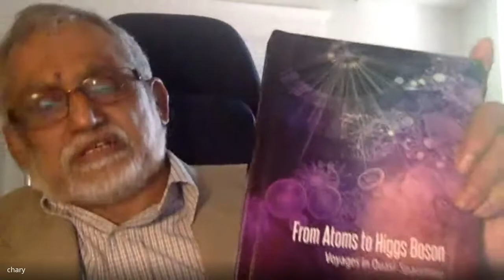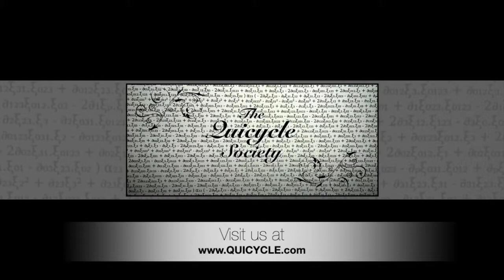QC0090: Dr. Chary Rangacharyulu: From Atoms To Higgs Boson, QA&D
This is the QA&D session following Dr. Chary Rangacharyulu's presentation From Atoms To Higgs Boson (QC0089), which investigates the current state of particle physics and the standard model.  He elucidates the difference between "space" and "geometry," realism vs quasi-realism, and discusses the nature of mass, photons and bosons, as well as the Higgs Boson data. Also featuring Dr. John G. Williamson, Prof. Peter Rowlands, Prof. Louis Kauffman, Dr. Garnet Ord, and Piet Delaney.

Recorded: 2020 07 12 at 10 19 GMT 7